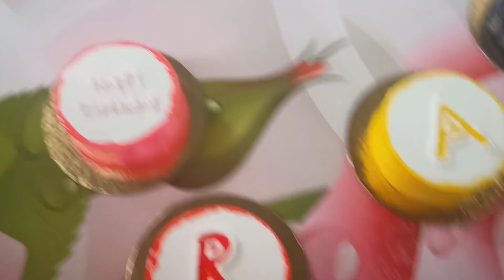Name cake design | letter cake design | defarent type of flavour| RAHUL Name cake design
how to cake icing and defarent flavour of cake. do give it a try and let me know your feedback.